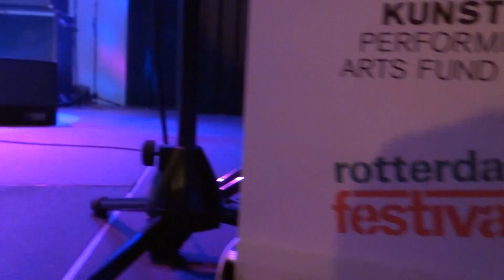Candy Dulfer tijdens het Greenpeace benefietconcert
Candy Dulfer tijdens het Greenpeace benefietconcert in LantarenVenster, North Sea Round Town.